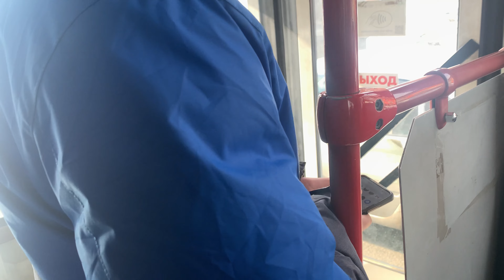Вторая часть поездки на автобусе ГОЛАЗ-АКА-5225 К 015 ТВ 66 , Маршрут 47